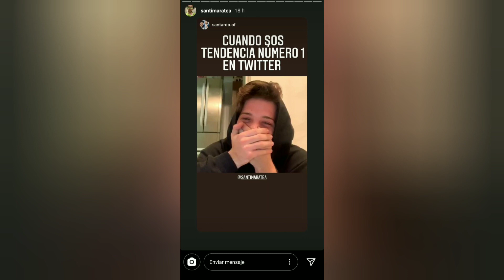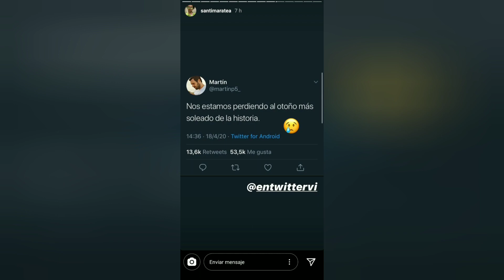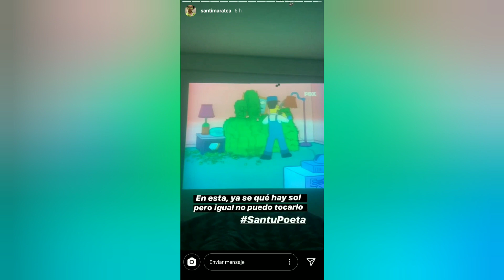SANTI MARATEA | Historias de SANTI MARATEA | instagram stories | Insta Stories| 19/04/20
NO somos SANTI MARATEA , simplemente queremos compartir estos momentos para las personas que no tengan instagram, se pierdan su día a día o quieran verlo repetidamente.
SANTI MARATEA : @santimaratea

* Insta Stories *